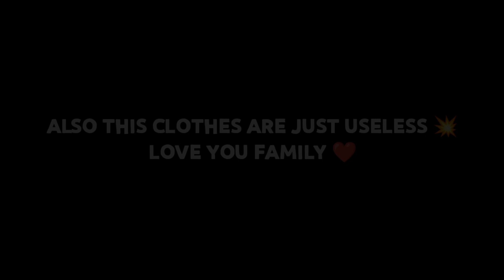GOT MY FAVOURITE BUNDLE 🤩🔥🥳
HI ALL ❤️
ITS ME INCIATO 💥

BUNDLE AND IT'S BOTTOM IS CRAZY 🔥

WE HAVE A SECOND CHANNEL ALSO 😃😉❤️
SO MAKE SURE TO SHOW US YOUR PRECIOUS LOVE THEIR ALSO 😉😍❤️

ALSO WE HAVE OUR LOVELY DISCORD SERVER 😍💥❤️ SO JOIN IT FAST ⏩

THEINCIATO
THEORSANE

BY ALL ❤️
STAY SAFE 💖